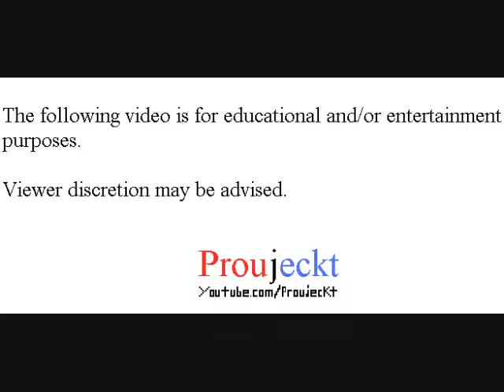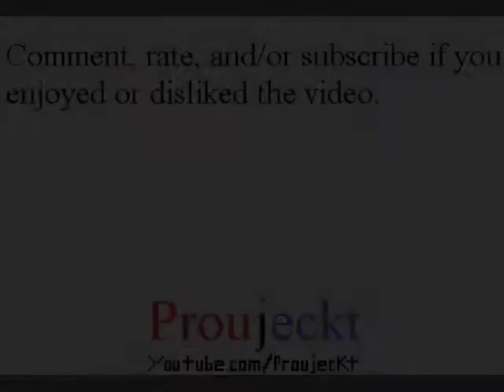Digimon World - Part 58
Digimon World

All seems to be well now, so we check back again with Andromon before leaving Factorial Town.

Note: When you get to 3:53, skip to 5:20. I was checking to see if a certain something would appear in the Sewer yet. Apparently, it didn't yet.

Playthrough/Walkthrough/Let's Play/Gameplay